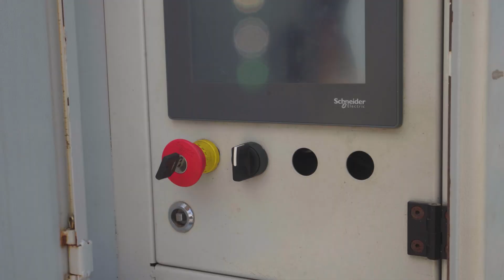Tower Parking System - Vertical Car Parking System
Find out about how Park Layer’s Tower Parking System is the ultimate space-saving solution! Built to maximize parking space and boost efficiency, our tower parking uses our cutting-edge mechanical solution to meet your requirements. Suitable for crowded city zones, our system minimizes land usage without compromising fast, safe, and convenient car parking. Discover how Park Layer innovates city parking!

Follow Parklayer on Social Media for Regular Updates, Here Are the Links to Our Profiles